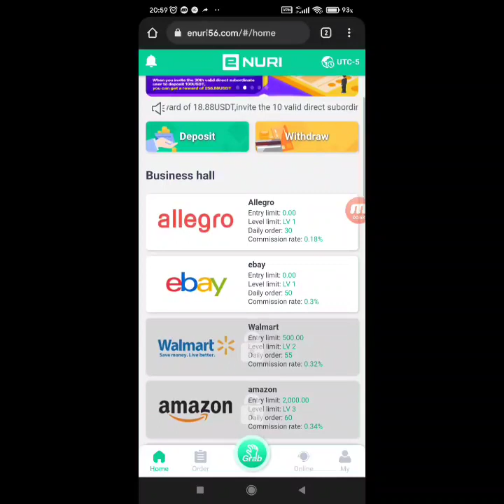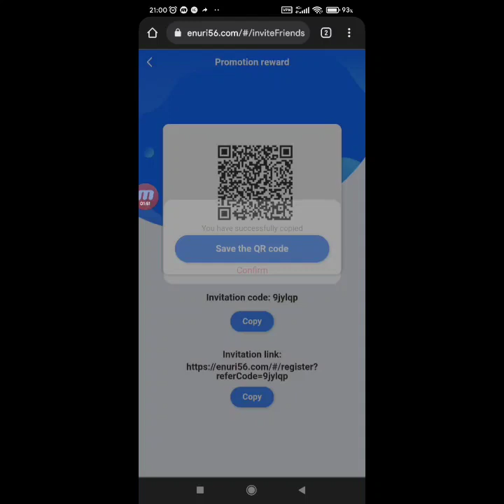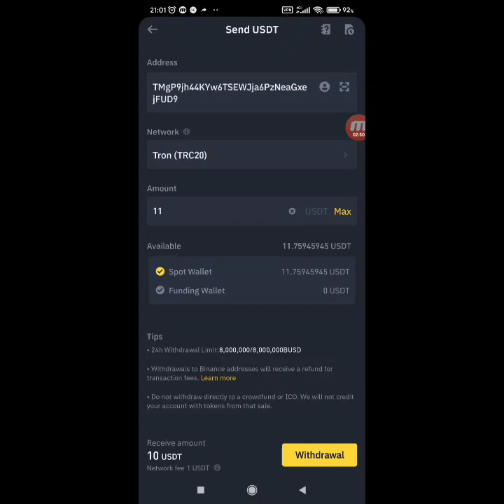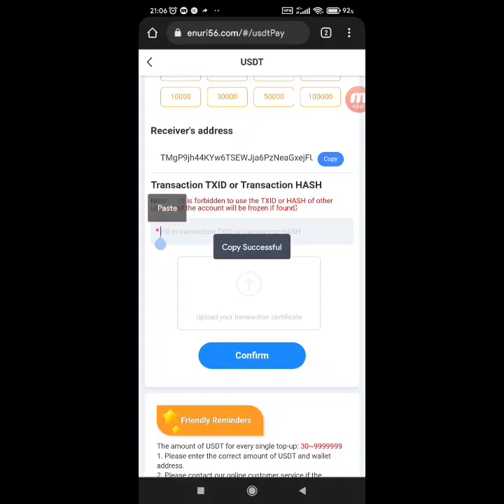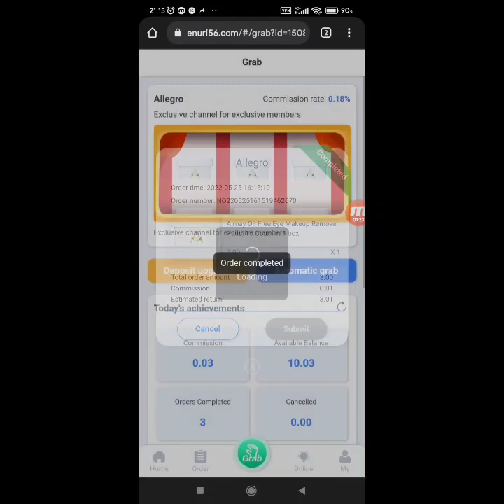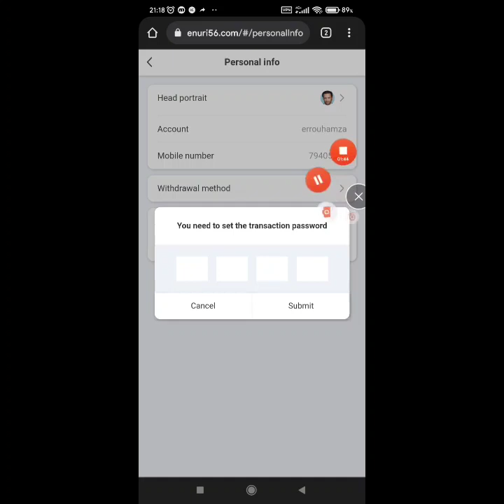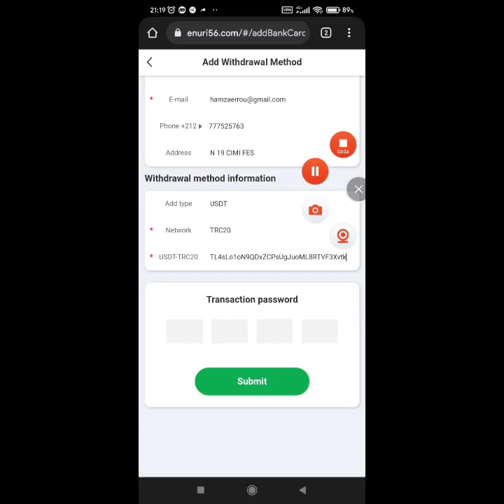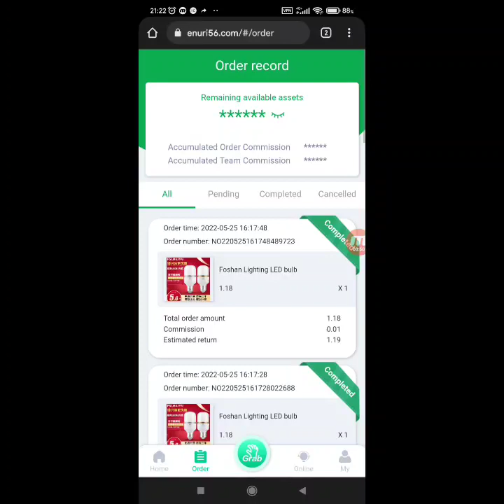The easiest part-time job of 2022 -- no experience required -- ENURI Online shopping platform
ENURI online shopping platform is a part-time and full-time work platform. Working from home only requires a mobile phone and easily earns 50U/day. Register ENURI using the invite link, where you can see all the relevant information and videos about the company.

 General agent: @nora_1103

relevant search & & & -- -- -- -- -- -- -- -- -- -- -- -- -- -- -- -- -- -- -- -- -- -- -- -- -- -- -- -- -- -- -- -- -- -- -- -- -- -- -- -- -- -- -- -- -- -- --
 New moneymaking site 2022
 Free USDT earning site 2022
 Best USDT earning site 2022
 New USDT earning site 2022
2022 new site New USDT earning site 2022